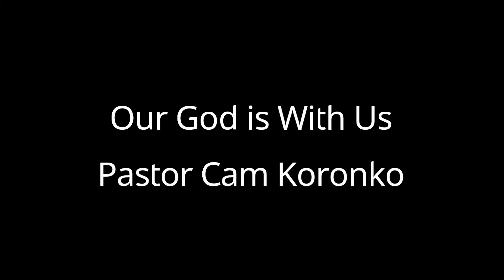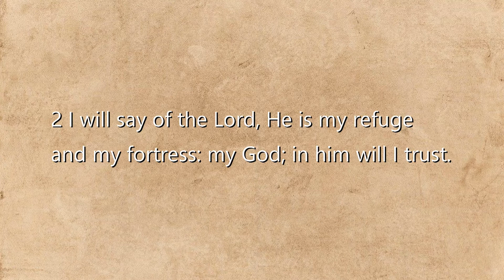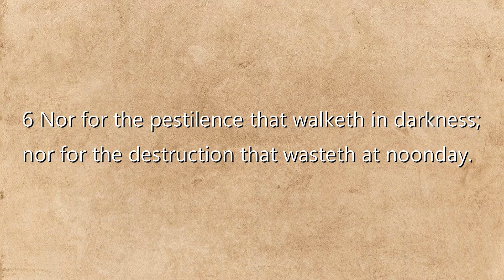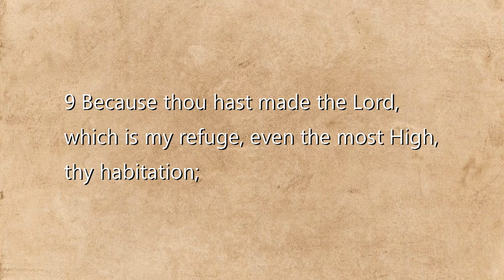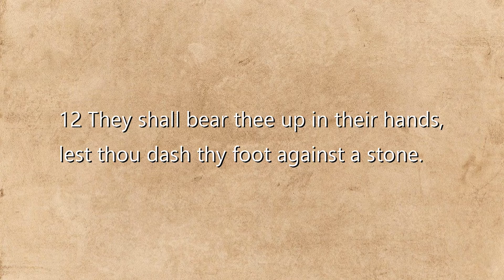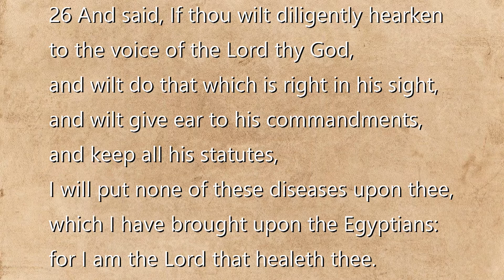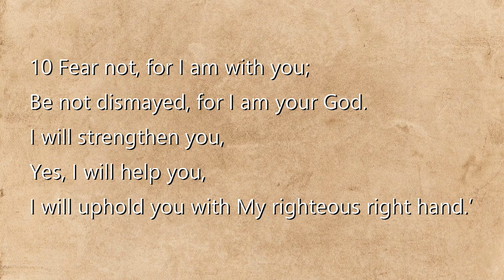Our God is With Us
Sermon by Pastor Cam on March 21, 2020